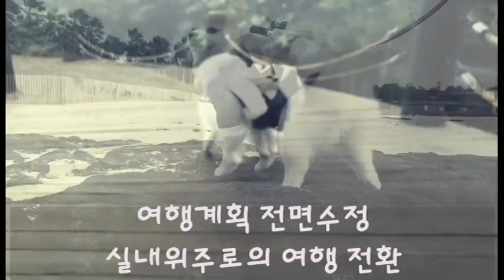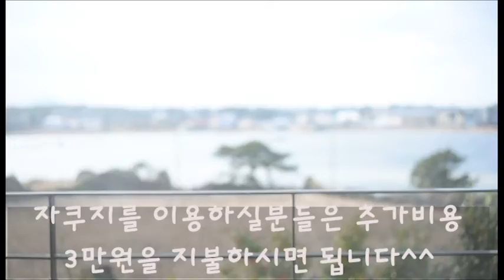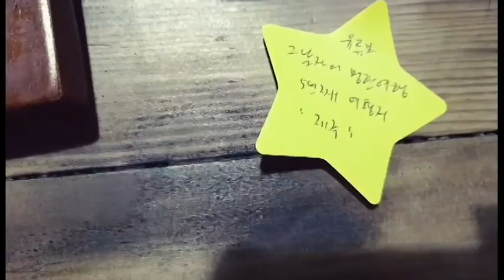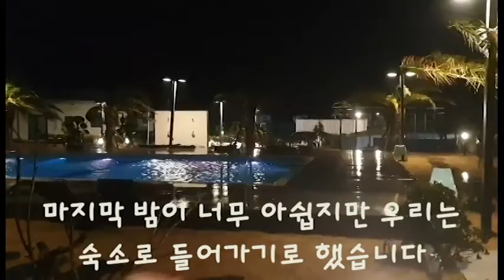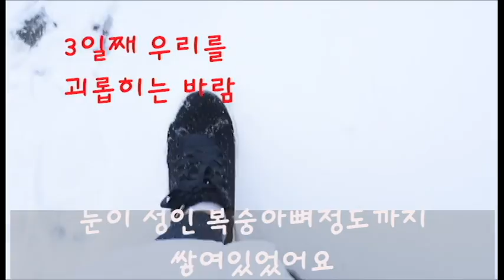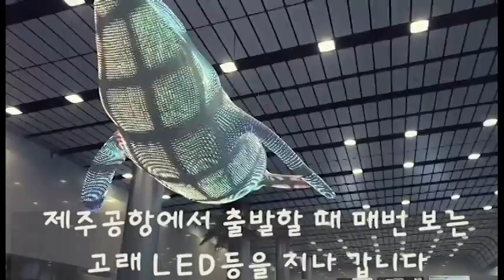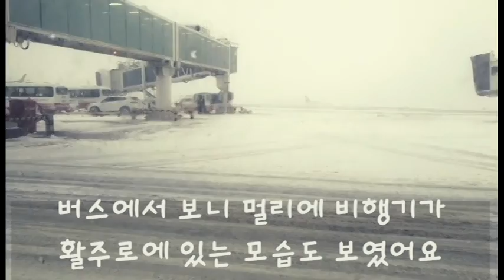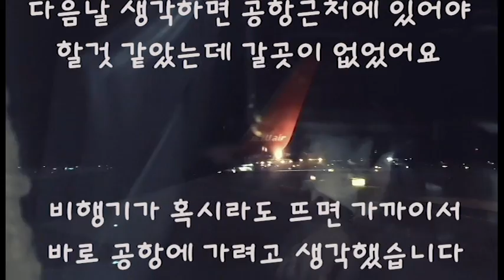그남자의 멍한여행,그 다섯번째 여행지,제주애견동반여행(2부)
서귀포 비울채울펜션에서 1박 체크아웃을 한 이후부터 3일째 제주공항에
갔던 일정까지 편집해서 올린영상입니다.
3일째되던 날은 제주도에 57년만에 대폭설이 내려서 공항까지 가기에도
매우 험난한 여정이였어요.
미미와의 여행 시청하시고 즐겁게 시청하셨거나
미미와의 앞으로의 여행이 궁금하신분들은

영상 퀄리티가 저보다 훨씬좋은 그여자의 멍한여행 채널도

2)애견펜션 . 가평펜션 . 눈을처음본 강아지의 반응은? 가평 도그더왈츠펜션